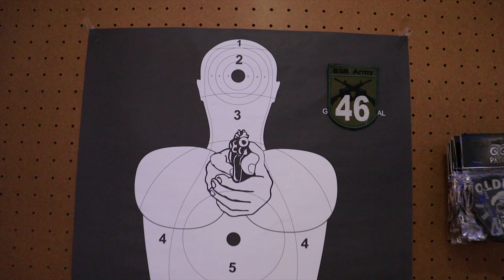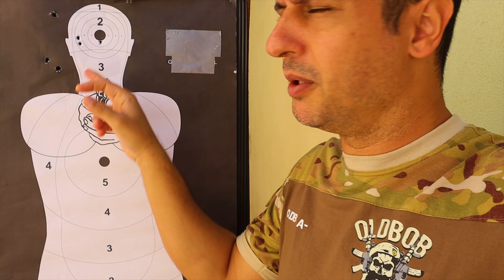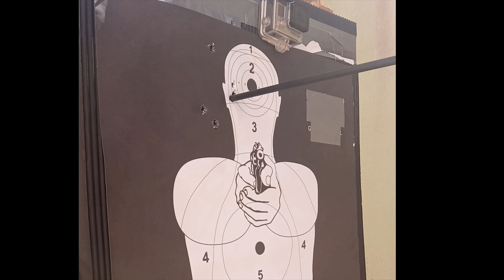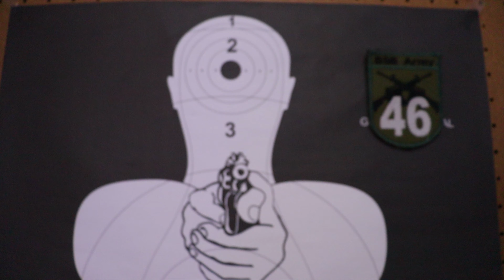TESTANDO A PRECISÃO DA MINHA MIRA + TIRO COM ARCO!!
TESTANDO A PRECISÃO DA MINHA MIRA ACERTEI TODOS OS ALVOS!!

Ajude o canal
       PIX 24738f61-4ad4-4571-be0b-be41ddd37211